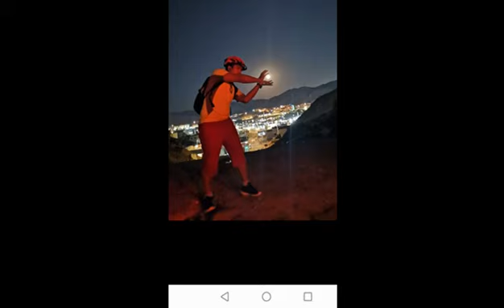Siyudad Sa Gitna Nang Mga Bundok Sa MAkkah + Sapa Na Walang Isda